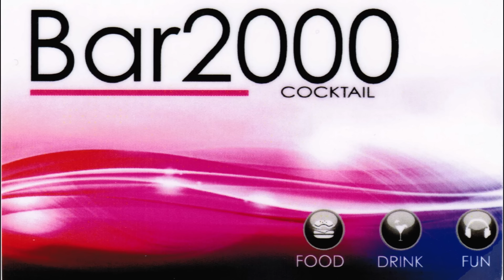☀☀☀【 SUNSET】☀☀☀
BAR 2000 presenta 【 SUNSET - un'incontro al tramonto】
                                  ❖   Ogni DOMENICA   ❖
●  Un aperitivo come non avete mai visto ●
➤CASTIGLION FIORENTINO  ➽Piazzale del Cassero